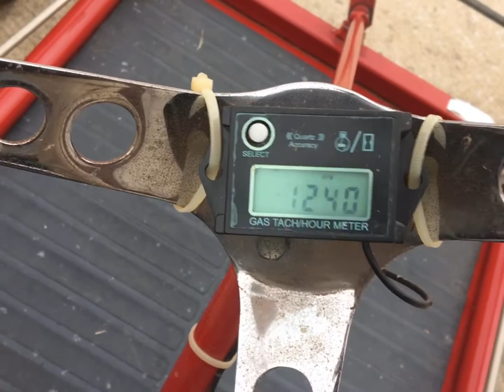Carter Snow Cart!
We flog a 25 year old gokart in the snow.